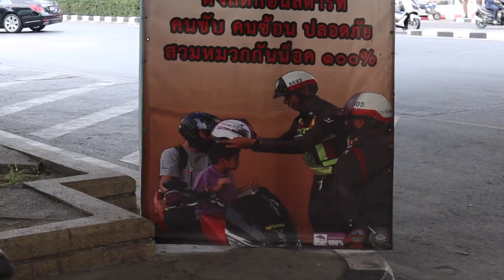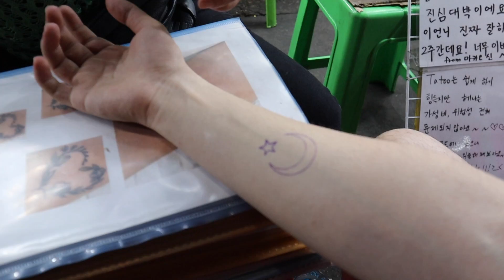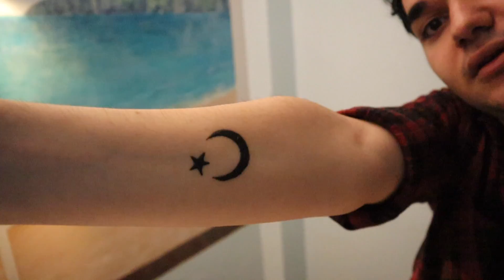Tayland’da HİÇ YAPMADIĞIM BİR ŞEY YAPTIM! (Yılanların Arasında Kaldık!)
İçi yılan kaynayan yılan tarlasında ürpertici  ve tehlikeli yılanlarla zaman geçirdik. Tayland'ın kendine has ilginç sokaklarında tropikal meyveler denedik ve çok meşhur dövmecilerinde Türk bayraklı dövme yaptırdık! Şehir içi yolculuklarımızı ise motosiklet taksilerle sağladık! İyi seyirler!

Güney Kore başta olmak üzere Japonya, Çin ve Tayland gibi diğer Asya ülkelerinden yaptığım videolar ve yayınlarla sizlerleyim..